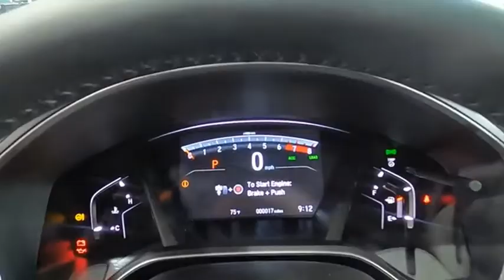2021 Honda CR-V EX-L New H51270